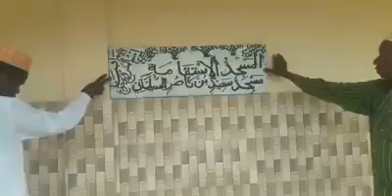Adding The Second Name of My Late Father to Masjid Istiqamah JoJo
Video from Majid Said Al Suleimany

السلام عليكم

 الذكرى الثانية لإضافة الاسم الثاني للمسجد سعيد بن ناصر السليماني الله رحمة ، المرحوم مريم والد الله رحمة إلى مسجد استقامة جوجو مافيا جزيرة تنزانيا 🇹🇿

 .Asalaam Alaikum

2nd Year Anniversary of Adding the second name of Masjid Said bin Nasser Al Suleimany Allah Rahmah, my Late Marehem Father Allah Rahmah to Masjid Istiqamah JoJo Mafia Island Tanzania 🇹🇿

Asalaam Alaikum

 Maadhimisho Makumbusho ya Miaka 2 ya Kuongeza jina la pili la Masjid Said bin Nasser Al Suleimany Allah Rahmah, Marehemu Baba Allah Rahmah kwenye Masjid Istiqamah JoJo Kisiwa cha Mafia Tanzania 🇹🇿